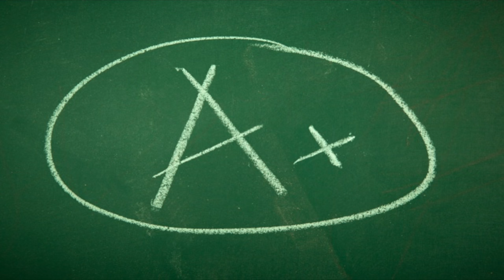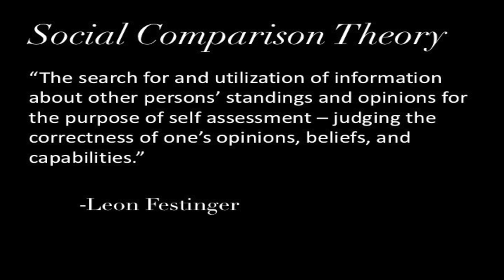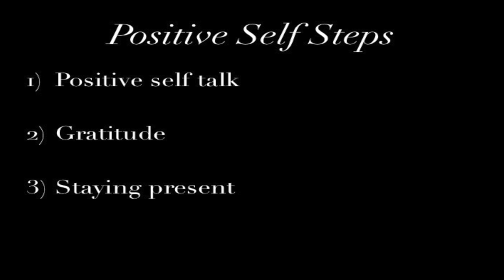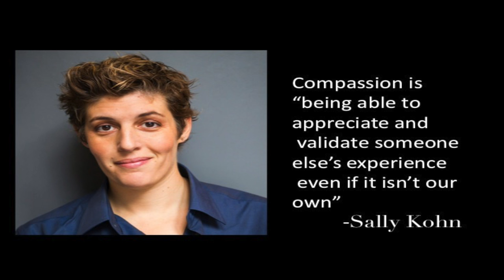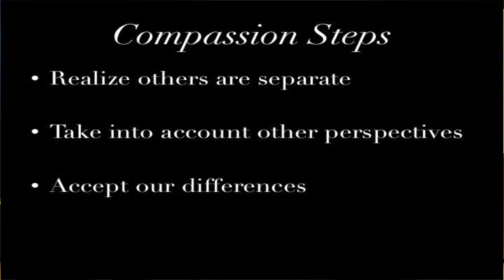How compassion and positivity just might be the key | Mea Chiasson | TEDxBOVSchool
A talk about how teenagers, specifically, struggle to see themselves in a positive light among a naturally competitive crowd, and how they can build themselves up without tearing others down.

Mea Chiasson is a junior here at BASIS Oro Valley. Aside from nerding out on a daily basis, she DJs, dances, and plays guitar. You can usually find her laughing with friends, jamming out to the music she’s exploring, or doing some event at the school. For the future, she would ideally like to combine her passions in civil rights and positive psychology, along with travel the world and work with people. Maybe some day Mea will make alternative music popular and DJ with Skrillex, but until then she’ll continue being positive and dancing in her room. In her talk, she’ll be speaking on how teens and beyond can improve the way they see themselves as a whole.